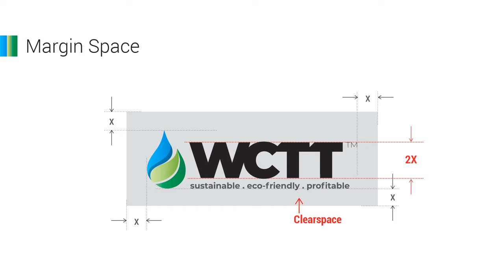WCTT Brand Guide Design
Scope of Work :
BlueShift designed and developed a brand guide for Central Leather Research Institute. Scope of work included, Design, content development, Image editing and artwork development.

About BlueShift :
BlueShift is a full-stack, end-to-end brand solutions company with over 2 decades of experience in creating compelling graphic design solutions that are original and world-class with a quick turnaround. Our service offerings range from the design and development of corporate identity to Reports, Applications Frontend, and Website development among others.